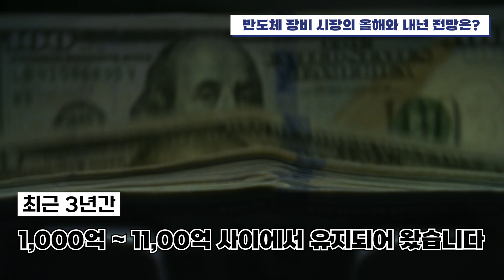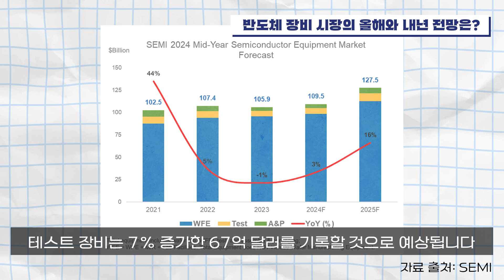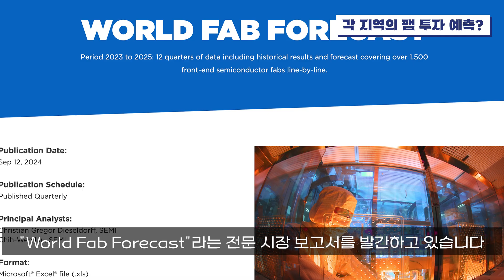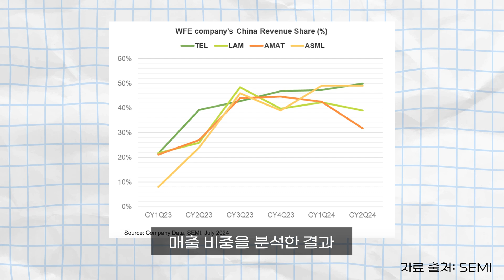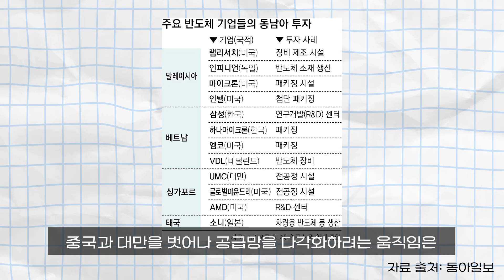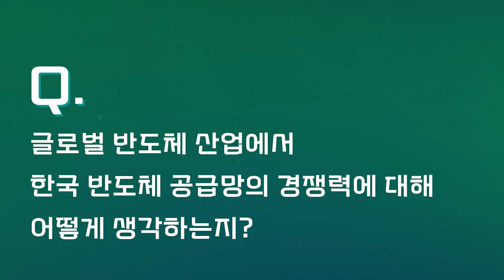글로벌 반도체 장비시장 동향과 중국 및 동남아, 인도 등 신흥국 성장 추세는?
SEMI MIT(Market Intelligence Team)의 Vice President인 Clark Tseng 애널리스트를 모시고 글로벌 반도체 장비 시장의 최신 동향과 성장 전망, 각국의 팹 투자 추세와 한국 반도체 공급망의 경쟁력, 그리고 동남아시아 및 인도 반도체 산업의 성장성에 대해 인터뷰를 진행하였습니다. 🎙️

[SEMI Korea SNS 팔로우하고 더 많은 소식 받아보기]